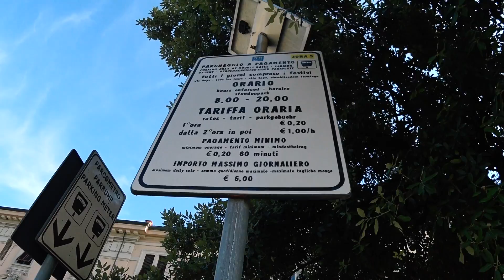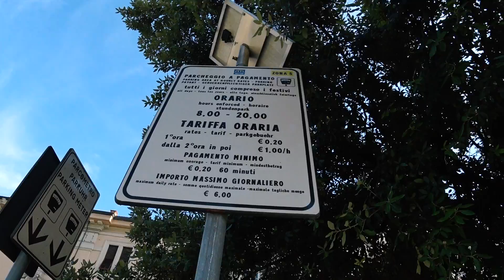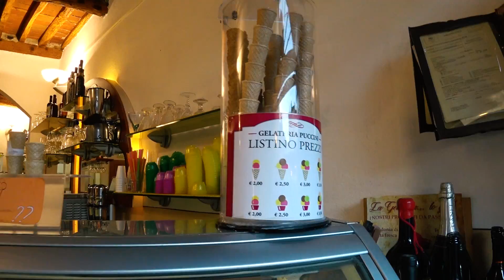Фэмили Тур. Автопутешествие. Италия, курорты и город Luссa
Четвертая часть поездки из Санкт-Петербурга в Италию длиной в 9000км. Обзор курортов Италии

А так же, смотрите другие наши выпуски про Porsche Cayenne Turbo на нашем канале Фэмили Драйв на YouTube, вот ссылка

Если у вас премиальное авто , добро пожаловать в
Сервисный центр "Прагматик"